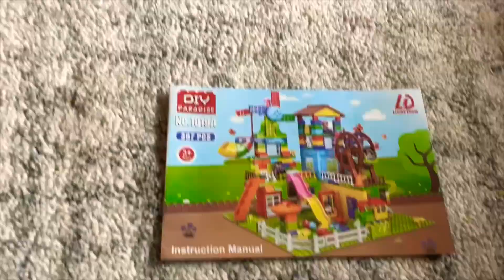Конструктор Building Blocks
Playing with building blocks.